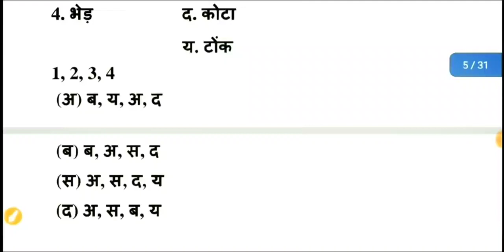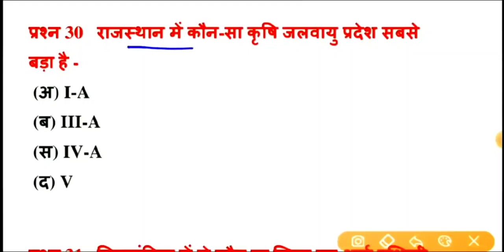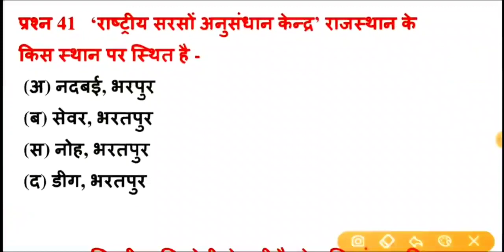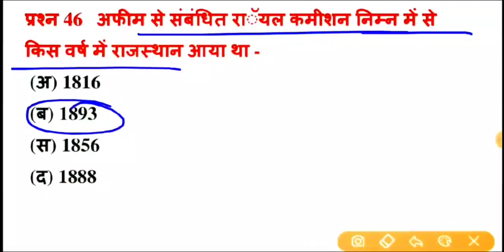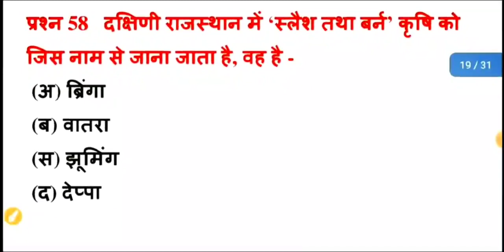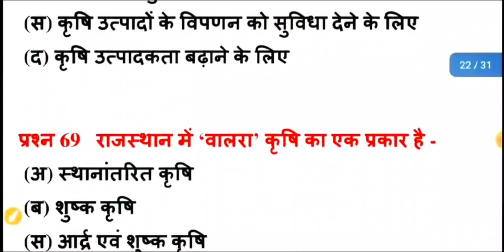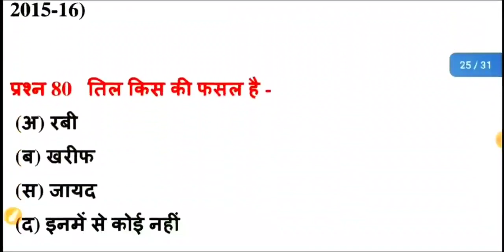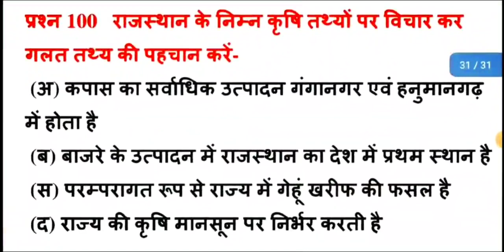राजस्थान में कृषि के टॉप 100 प्रश्न | Rajasthan Police SI Syllabus | Rajasthan me karshi Question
Hello दोस्तों, राजस्थान में आयोजित राजस्थान पुलिस SI परीक्षाओं के लिए कृषि से संबंधित टॉप 100 प्रश्न बताए गए हैं जो आपकी प्रतियोगी परीक्षा के लिए अत्यंत महत्वपूर्ण है इन प्रश्नों को रट ले और चैनल को सब्सक्राइब जरूर करें l